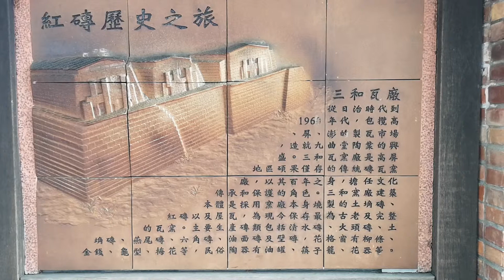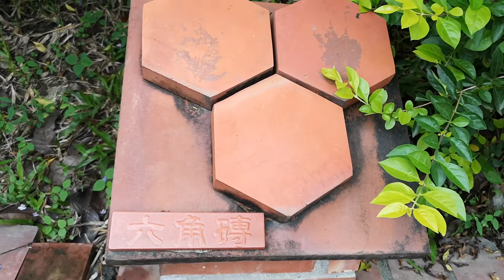紅磚歷史之旅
各種紅磚簡介